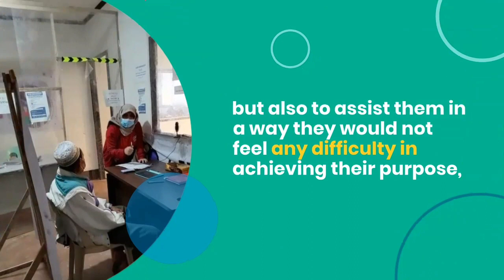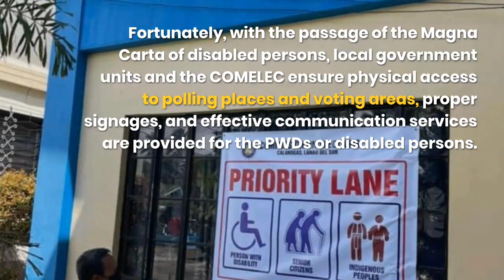Philippine COMELEC | Enhancing Voters' Participation of Senior Citizens, PWDs, and Women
This is a video presentation of the COMELEC BARMM.

Narrator/ Voice Over: EA Nojoma Pangandaman